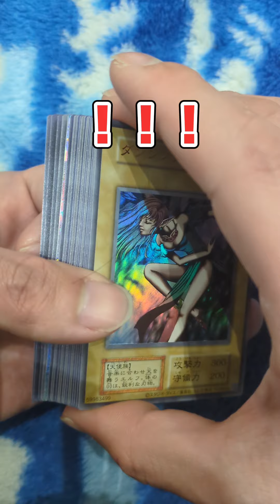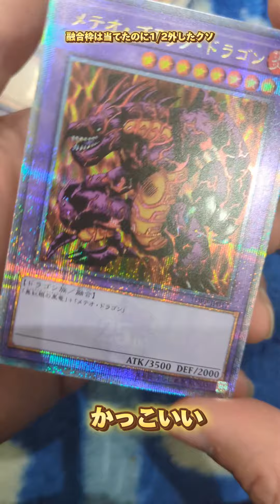【遊戯王】これ１パック６０００円ってマジ？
三幻神

遊戯王THE DARK SIDE OF DIMENSIONS 次元